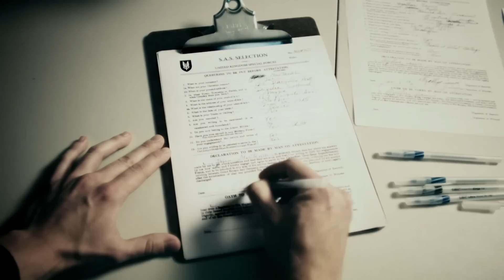Find Makarov - Modern Warfare 3 - MW3 Teaser Trailer (FULL HD)